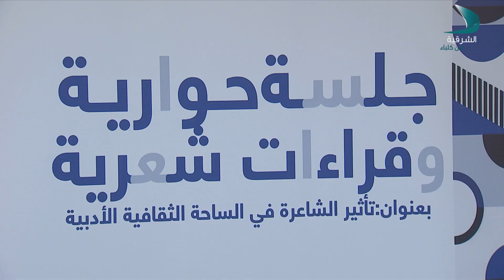صباح الشرقية | المهندس عبدالله صالح النقبي - متخصص في تصميم المساحات الخارجية